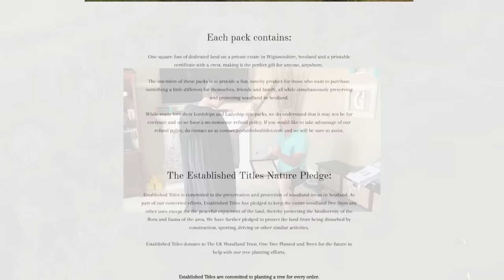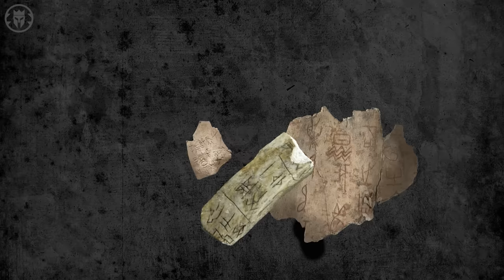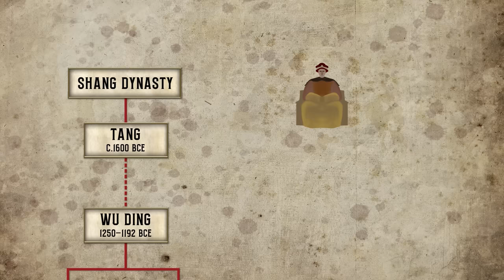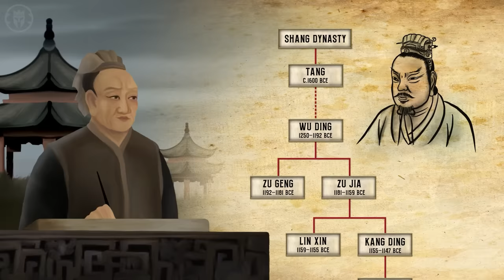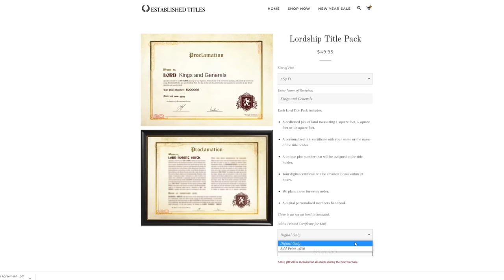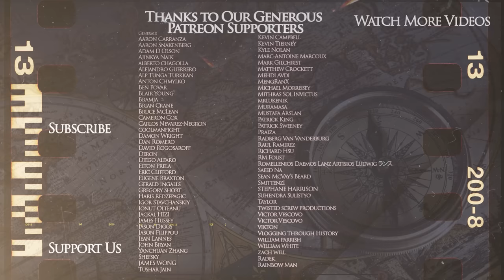How Old Is Chinese Civilization? - Ancient Civilizations DOCUMENTARY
The Kings and Generals animated historical documentary series on the ancient civilizations continues with a video on the Shang and Zhou dynasties, as we try to deduce ho old Chinese civilization is.

The video was made by Galang Pinandita, while the script was developed by Leo Stone. This video was narrated by Officially Devin